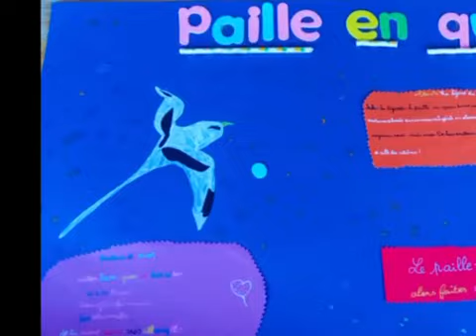ACCES CLAS 2021 2022 Fête finale E DE PARNY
Association ACCES - CLAS 2021/2022
Fête finale des écoles Evariste DE PARNY et Henri LAPIERRE sur l'école Evariste DE PARNY.